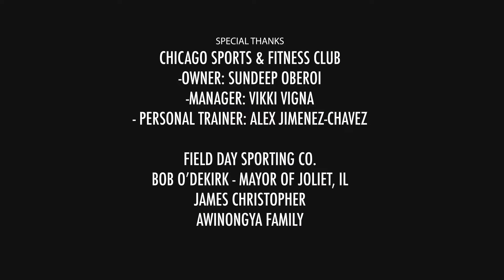12 Rounds with Joseph 'Jojo' Awinongya Jr- Joliet Mayor O'Dekirk enters the ring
⭐⭐12 Rounds with Jojo, who's next?
Teen boxing phenom Joseph 'Jojo' Awinongya Jr. of the Whistle No Days Off, now 15 years old, chats with the Mayor of Joliet, Bob O'Dekirk, in the new documentary series 12 Rounds with Jojo. His on-air discussions range from light-hearted topics such as food and entertainment, to a journey into the greater culture of Joliet- perfect for the curious local, or the newbie exploring Chicagoland. 12 rounds is an enlightening combination of teen talk show and boxing fight night all wrapped up into one enlightening 15 minute show where no topic is off limits! From boxing training to fight night preparation and beyond- 12 Rounds qith Jojo lets Jojo get real with his guests in order to unlock key insights into their lives. Stay informed on upcoming episodes and  follow Jojo's progress.

✤ Welcome to “Jojo the Boxer“
You’re definitely in the correct place if you’re looking for the best boxing game, boxing news, and Boxing discussion to brighten your day. The information presented in this channel is Entertainment and educational. I enjoy playing all boxing games and in return, I share my content with my viewers. I believe you will enjoy watching the boxing game…
I always try to entertain you by doing something new.I upload all types of boxing game videos.

 📣 Please tell me what you think of this video in the comments below  📣

⭐Special thanks to CSFC Chicago Sports and Fitness
Directed by: Jorge Arana
Edited by: Diego Garcia and Jorge Arana

⏰ Video Duration: 00:15:01